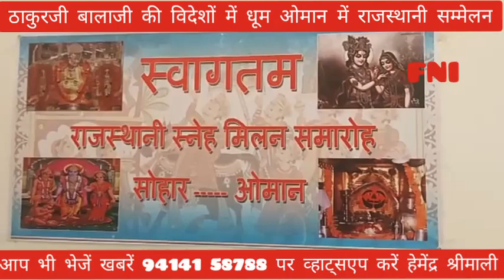ठाकुरजी बालाजी की विदेशों में धूम ओमान में राजस्थानी सम्मेलन by Hemendra Shrimali FNI 9414158788